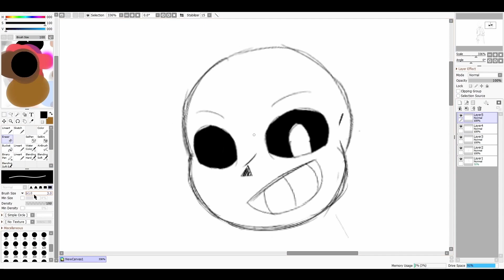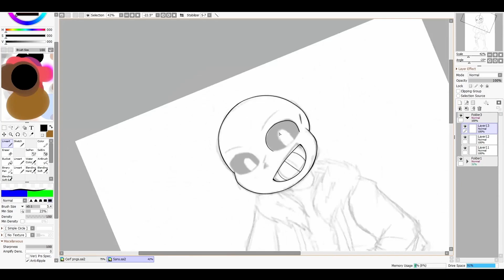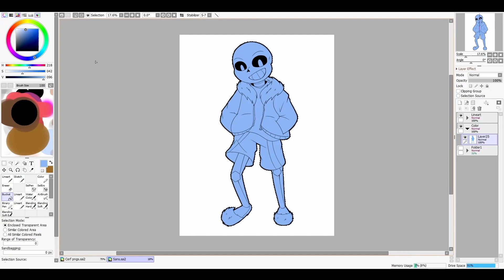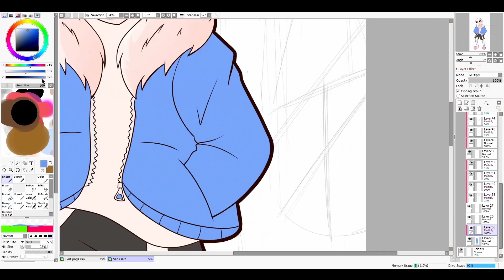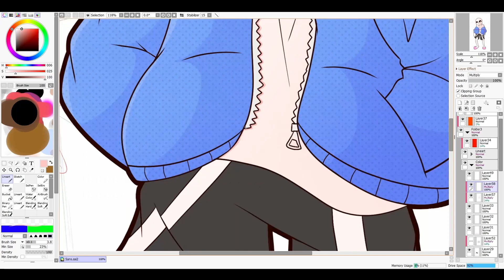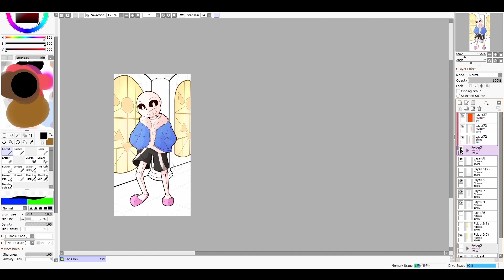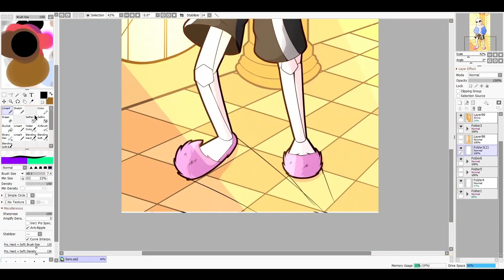Redrawing my first ever digital artwork! - Speedpaint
I tried something a little different with the intro. Is that cool or should I just get right into the speedpaint?

Recently I looked back at my old art and found my first ever digital artwork. It was a cringy fanart of Sans made with a mouse, not knowing how gimp works, and no idea how light, shadow, shapes or anything works. I think I just kind of tried drawing his ingame sprite.

Me rambling about the artwork
I decided to go with a bit of a more fanon design (With the fluffy hood and everything) because that's what 14 year old me would have wanted o7.
I lost a bit of footage at the end where I changed the background a bit and cropped the picture.

Songs used
"Undertale "Sans. Theme" NITRO (Lo-Fi) Mini-Remix" by Nick Nitro